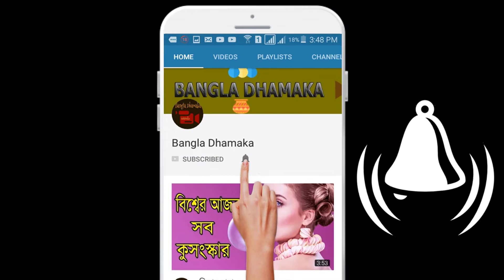সুখবর !! মেসি নন, ঢাকায় আসছেন রোনালদো | Messi | Cristiano Ronaldo | Football News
বঙ্গবন্ধু শেখ মুজিবুর রহমানের জন্মশতবার্ষিকী উপলক্ষে ঢাকায় আনা হতে পারে ফুটবল বিশ্বের মহাতারকা লিওনেল মেসি কিংবা ক্রিশ্চিয়ানো রোনালদোকে-এমন গুঞ্জন চলছে বেশ কিছু দিন ধরে। সেটাই শেষ পর্যন্ত সত্যি হলো। তবে মেসি নন, ঢাকায় আসছেন পর্তুগিজ তারকা রোনালদো।